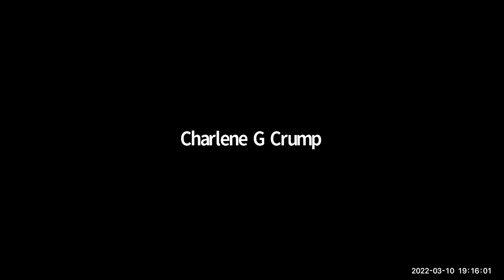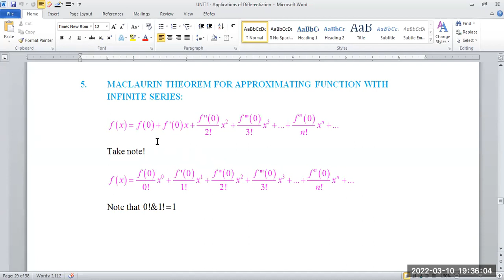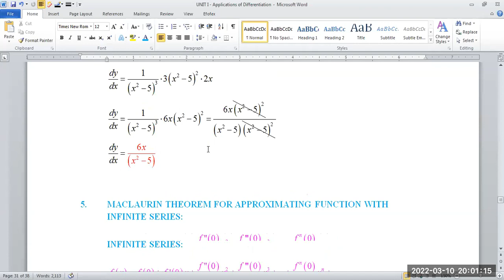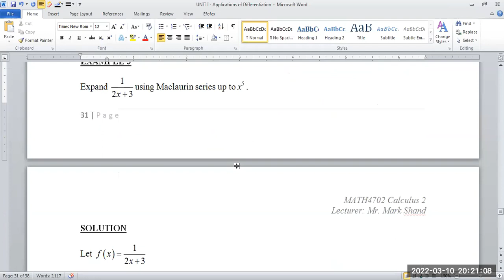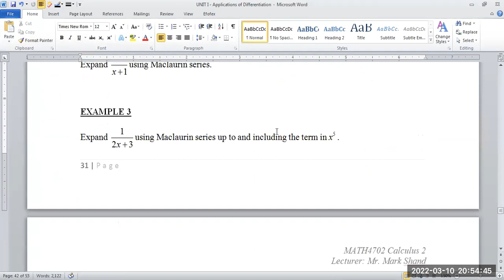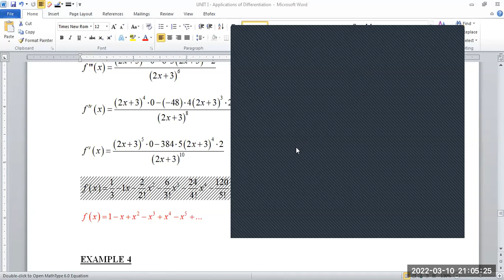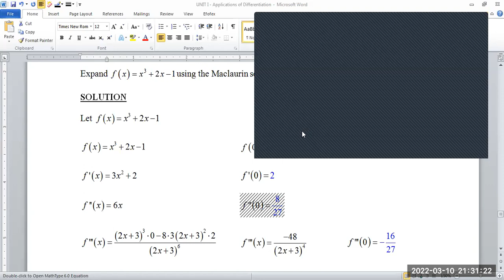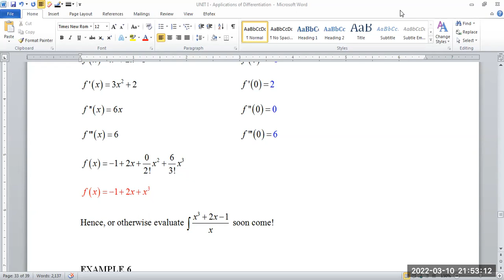MATH4702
Maclaurin Theorem